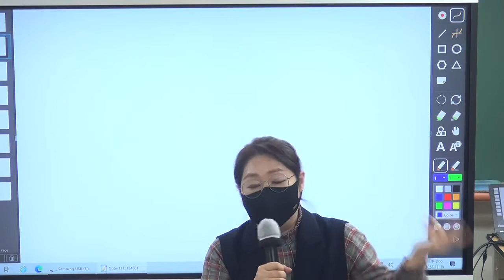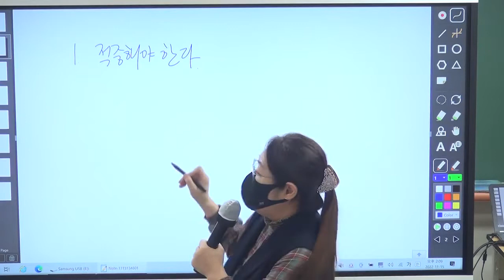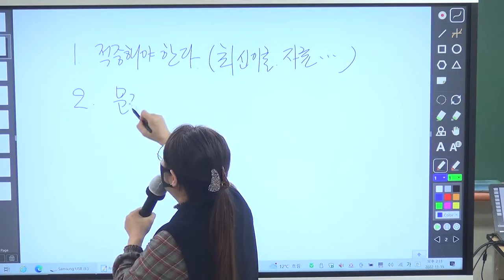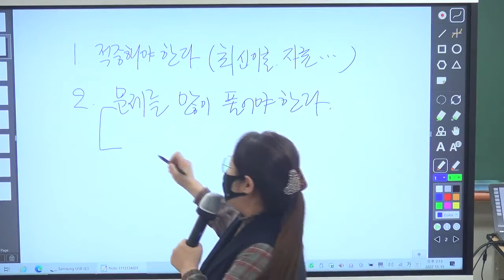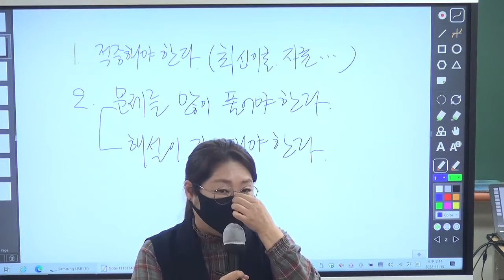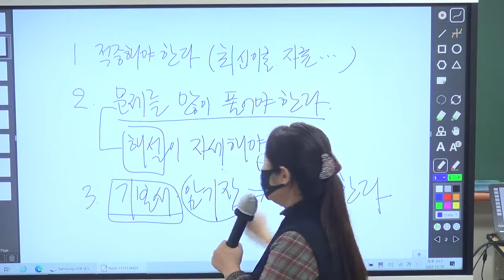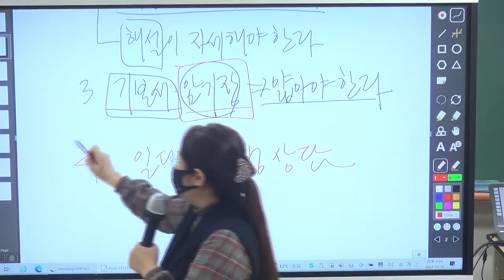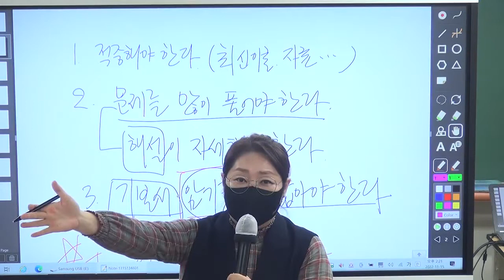[이지선 유아임용] 유아임용 합격에 필요한 강의의 조건